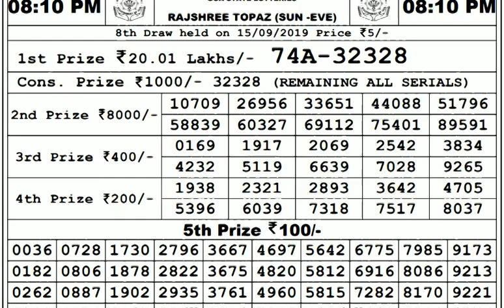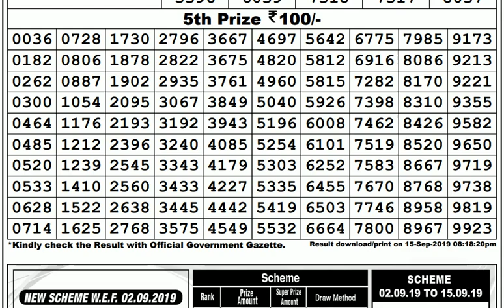Lottery Live I Lottery Results I Sombad Lottery 11.55am 04.00pm 08.00pm gdn